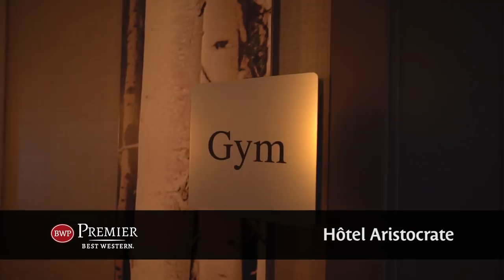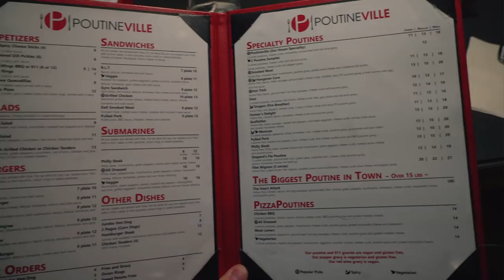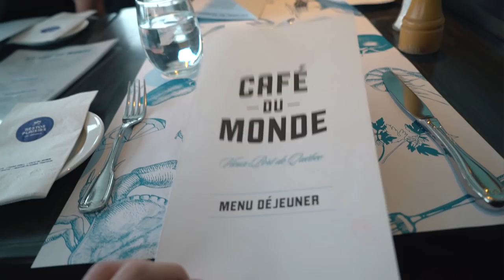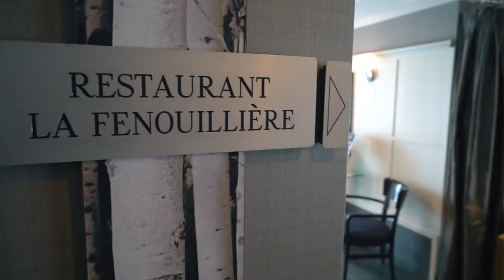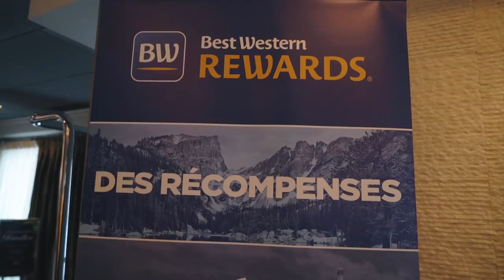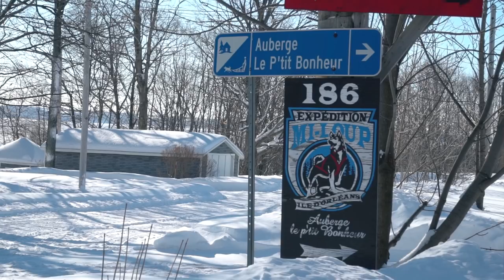WORLD'S BIGGEST WINTER CARNAVAL! | Carnaval de Quebec in Quebec City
Come experience Carnaval du Quebec, the world's BIGGEST winter carnaval! Plus, sight see around Old Québec City, Montmorency Falls, dog sledding on Île d'Orléans.